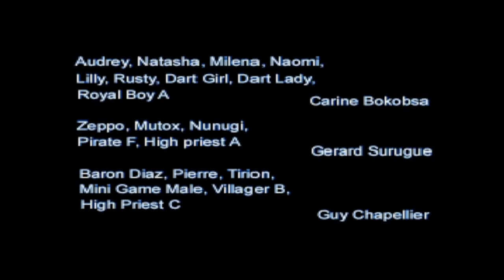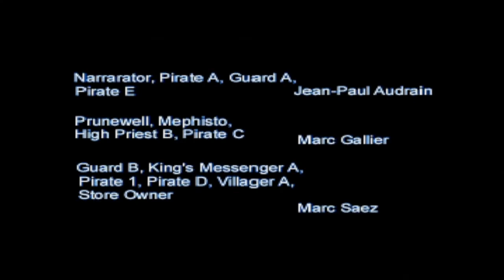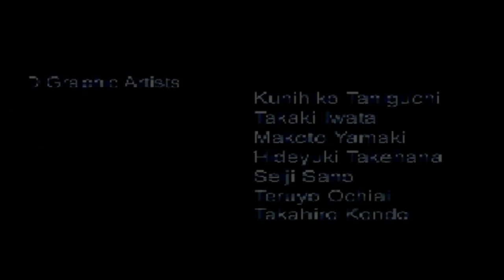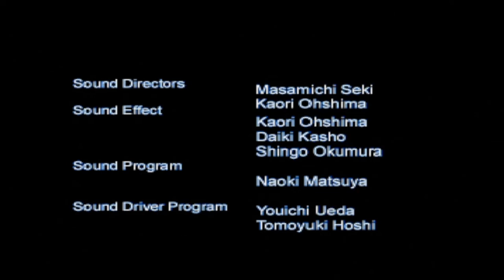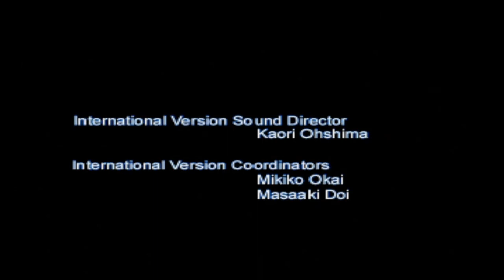(Redif live) Alundra 2 Let's play FR - épisode Final - La fin de Méphisto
Bonjour tout le monde, on se retrouve pour le dernier épisode de Alundra 2 en Let's play FR. Dans cet épisode on va affronter Mephisto